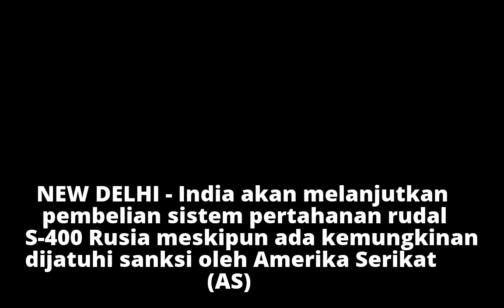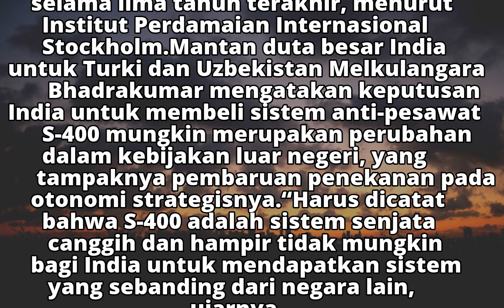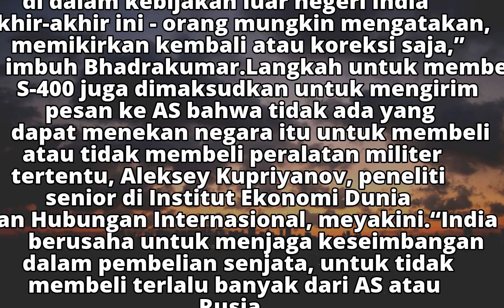Tak Takut Kena Sanksi AS, India Tetap Beli S-400 Rusia